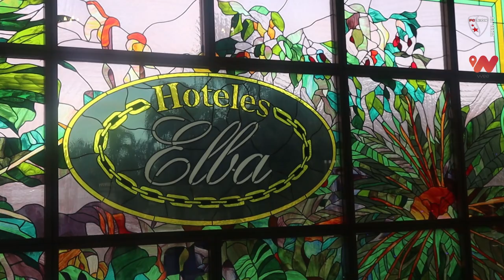Spain2020: le voyage des Valaisans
Retour sur le voyage du FC Sion à destination de Costa Ballena où il séjourne durant une dizaine de jours.